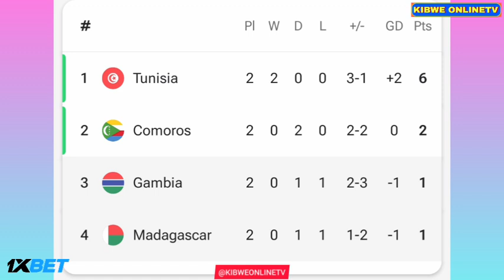🟥LIVE - Madagascar vs Gambia • Live Stream Africa Cup of Nations Qualifications-2024 Analysis Today.